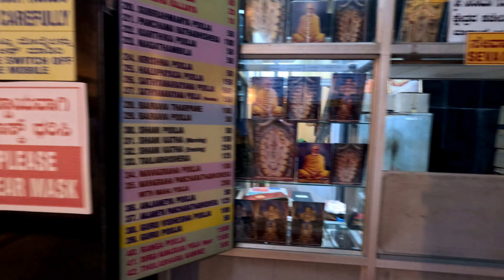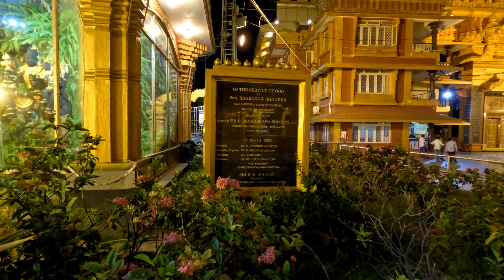Mangalore Golden Temple / Gokarnanatheshwara Temple/ Gokarna temple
Mangalore Golden temple / Gokarnanatheshwara  temple este unul  din cele  mai  frumoase  temple  din India . Situat  in zona Karnataka  pentru noi  a fost  o deosebita experienta  estetica  sa il  vizita  seara  beneficiind  de atmosfera  magica  creata  de lumini ,reflexii ,cintece  si devotiune,
Am nimerit  chiar  la  o  zi de sarbatoare  a lui  Vishnu

Pe  acest  canal  puteti sa vedeti  diverse  locuri din India  vizitate de noi

Ca  exemplu  India